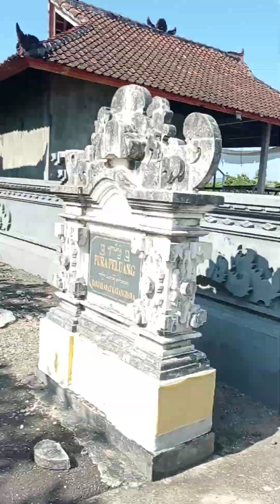8 Mei 2023